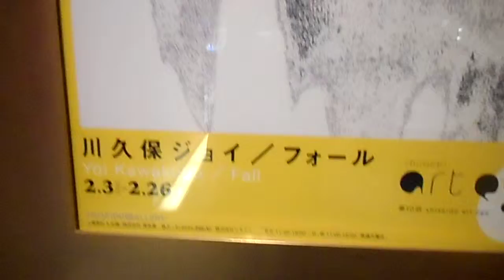DSCN6111資生堂ギャラリー20160218川久保ジョイ